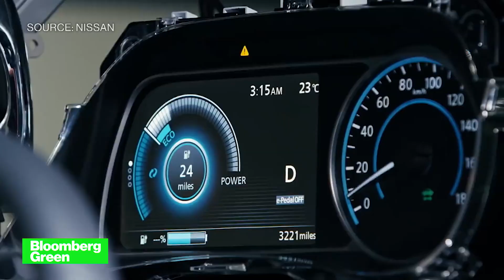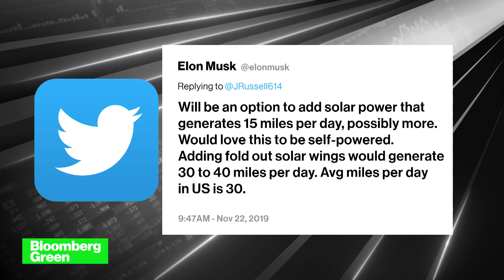The Future of Solar Cars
Decades of work on a solar-car moonshot is slowing, ceding to a more pragmatic approach... smaller, lighter, cheaper systems built to subtly augment electric driving, rather than power a road-trip in full.